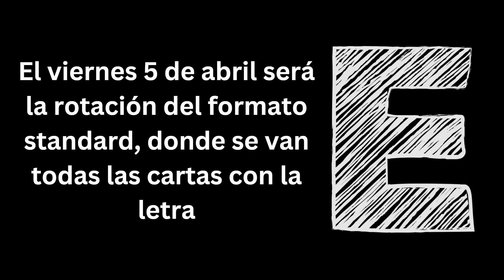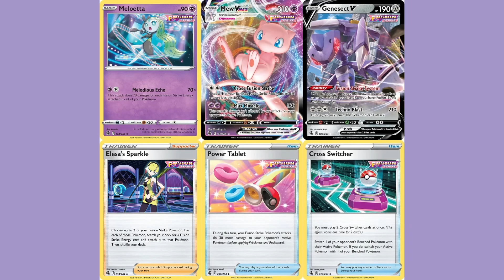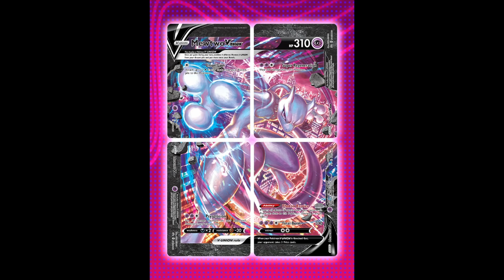Pokémon TCG: Rotación 2024, Cartas E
Hola. El 5 de abril rotan todas las cartas E de Pokémon, sets desde Battle Styles a Fusion Strike. En el video, hablo de las más importantes, pero si desean ver todas (excepto Judge, Professor Research y Exp. Share), aquí están